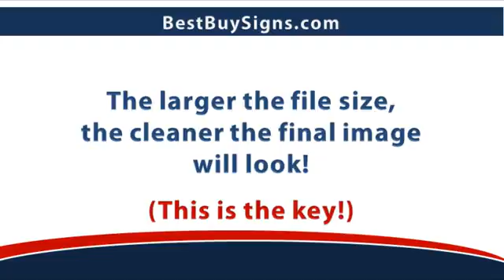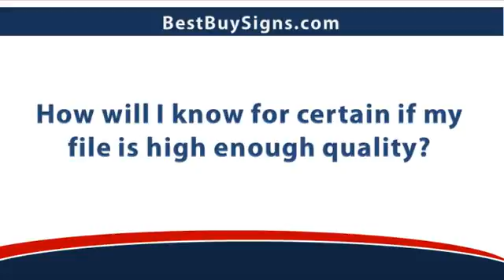Sign Design - ( Artwork - The Good, The Bad, and the Ugly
Using an image or logo in your new sign design? We'll tell you what file type and size will turn out the best!